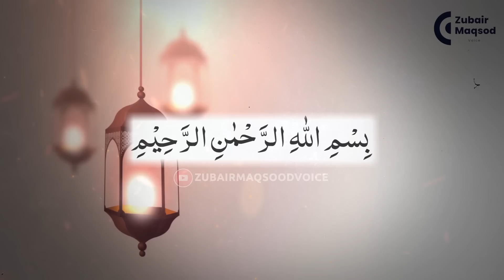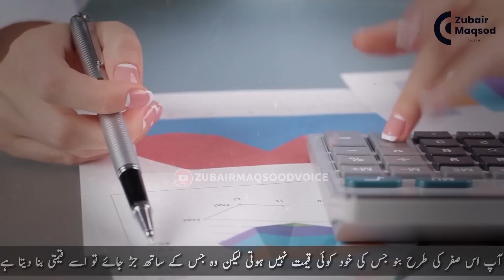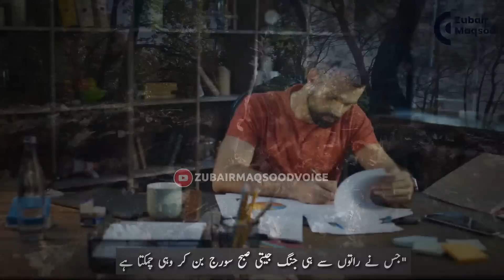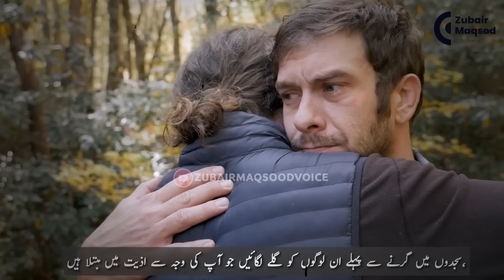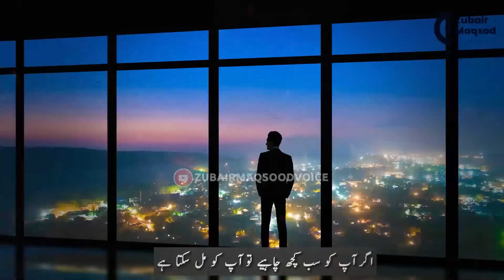Kamm Zarf Dost